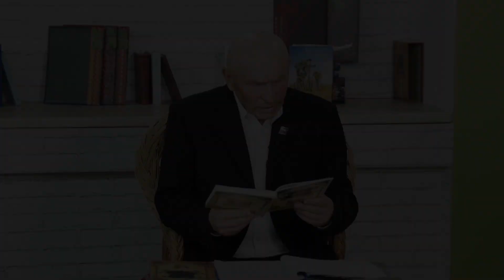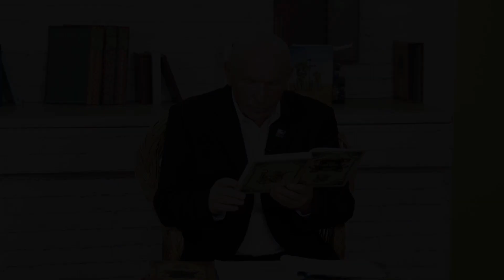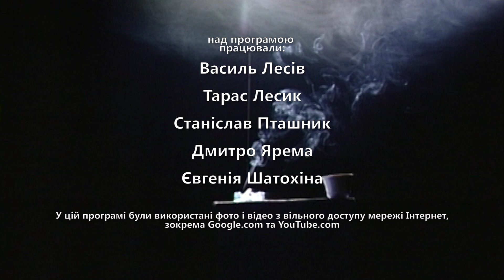Моє слово. Володимир Гловацький про історичні романи